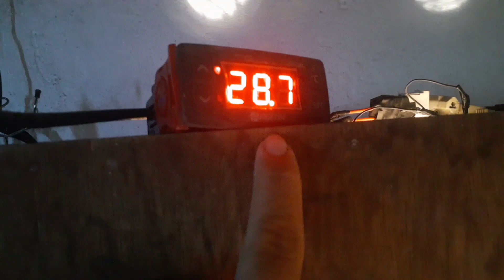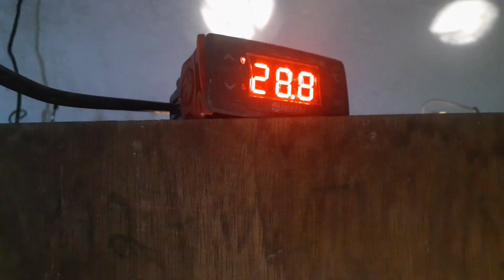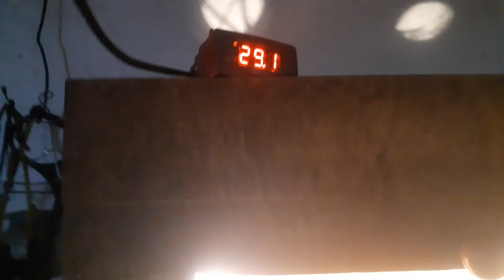CHOCADEIRA ARTESANAL FEITA DE MADEIRA 90%ECLOSÃO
aí galera temos ovos gelados a pronta entrega das raças

Brahma break
sebright dourado
Sebright Prata
Polonesa branca
Sedosa